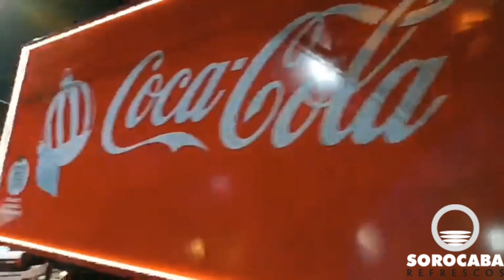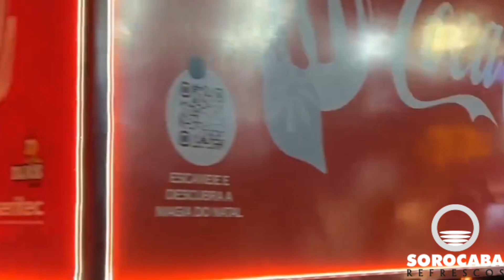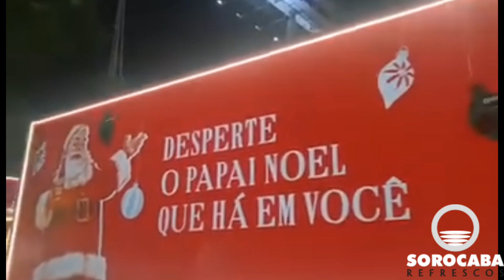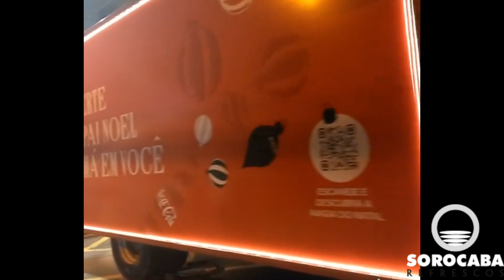Melhores Momentos Da Caravana Coca Cola Em Salto e Itu SP